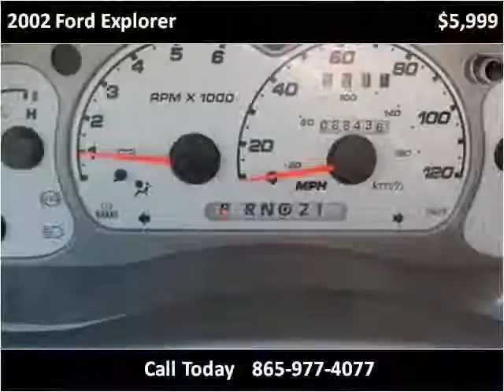2002 Ford Explorer Used Cars Louisville TN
This 2002 Ford Explorer is available from Airport Autobuyers.